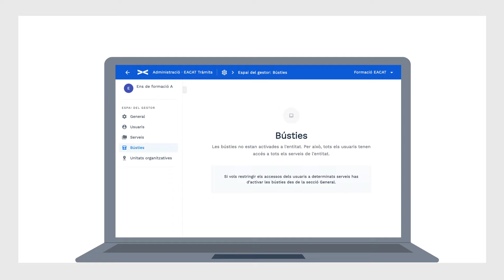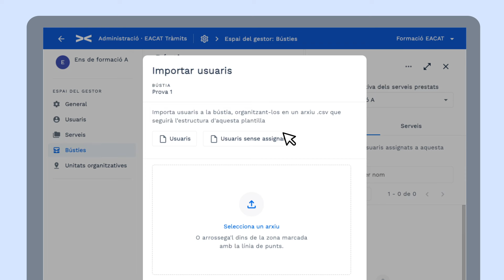Gestió bústies a EACAT Tràmits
En aquest vídeo, t'expliquem com gestionar les bústies a EACAT Tràmits. Les bústies són contenidors de serveis de tramitació interadministrativa als quals s'afegeixen usuaris. Aprèn a configurar i administrar aquestes bústies per optimitzar la gestió i l'accés als serveis dins de la teva entitat.